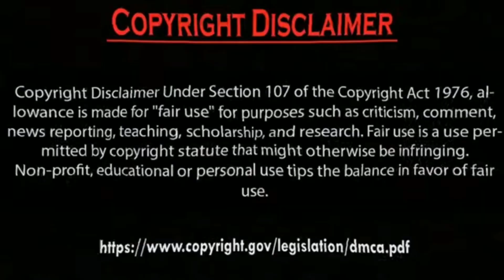Erkan Meriç Ve Yagmur ozturk.by Usman Creation